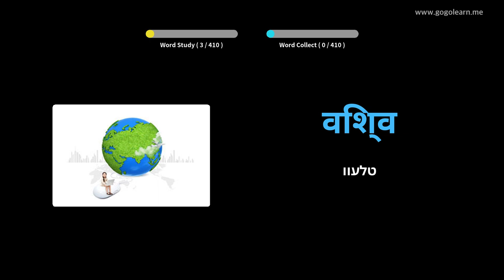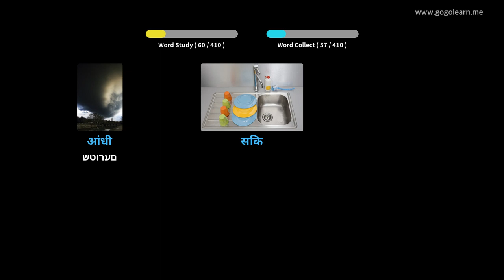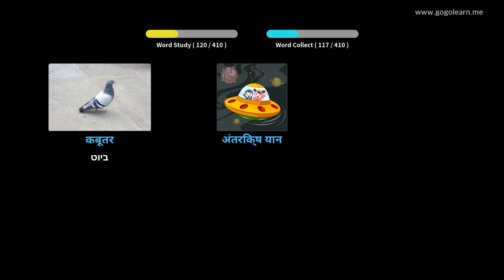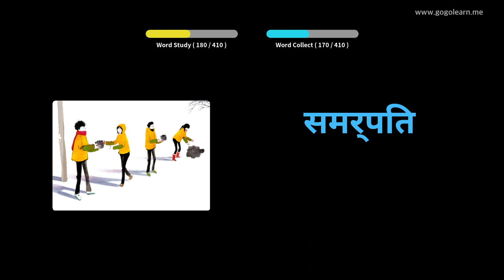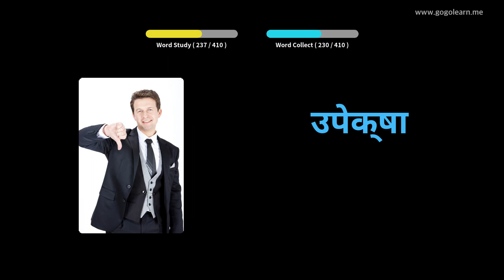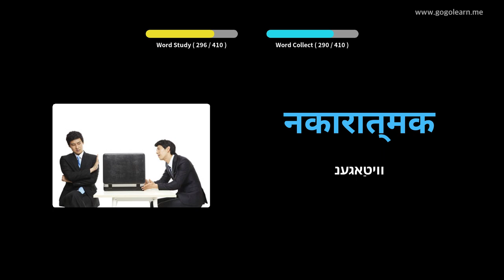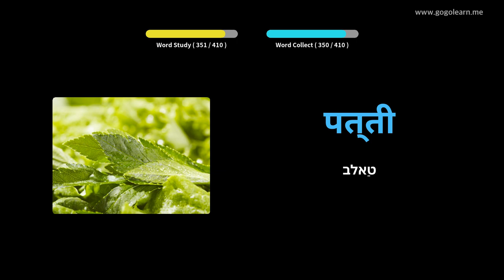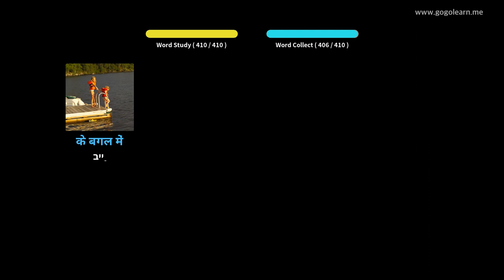הינדיש וואָקאַבולאַרי צווייטיק שולע 3 | Golearn